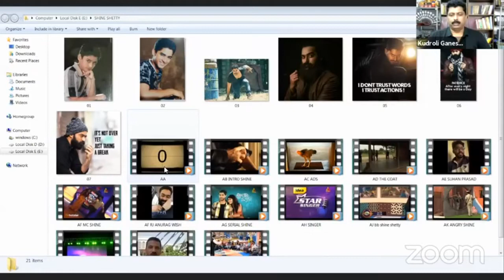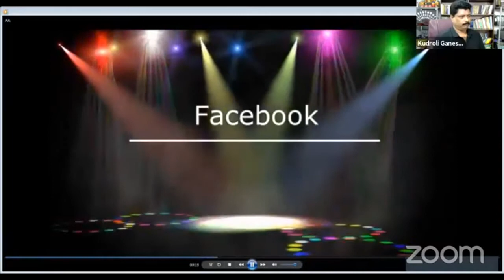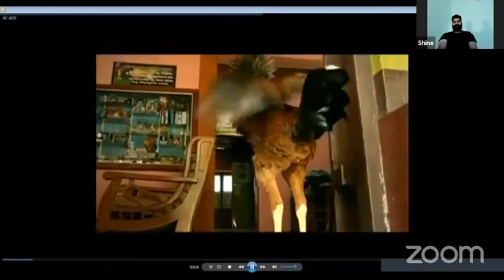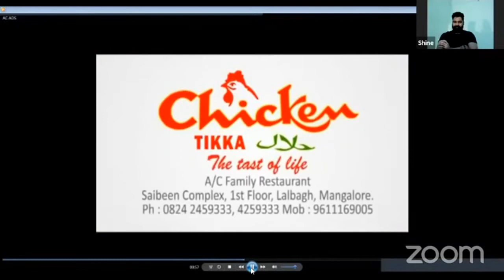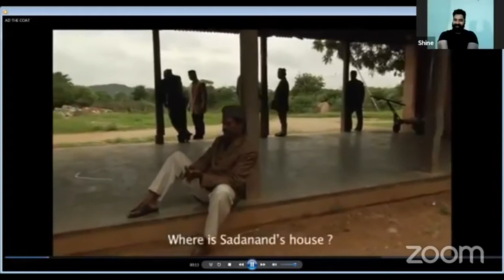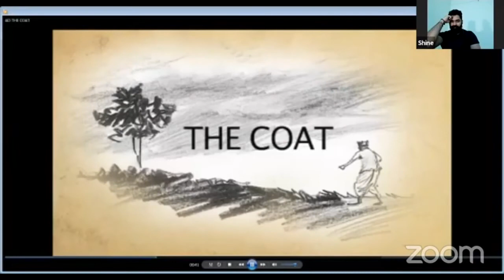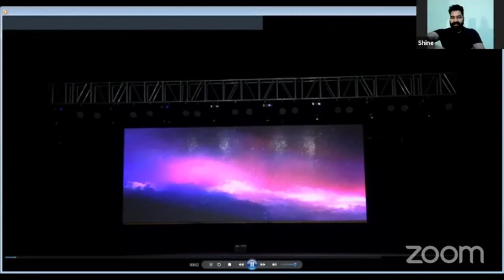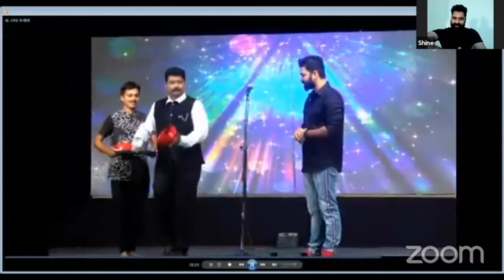Shine Shetty Live with Kudroli Ganesh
Video of “ MATHUKATE MATTU MAGIC “ - Face book live with celebrities conducted by Magician Kudroli Ganesh during the Covid – 19 corona lockdown in India. Celebrities from various fields including Film – Theatre – Music – Art and Magic participated in this virtual interview. They shared their life journey. Kudroli Ganesh conduced the interview with interesting video and photo presentations of the celebrities some of which was edited on the YouTube to comply with copyright guidelines. The interview is done over computer/ mobile. The Interview is in Kannada and Tulu Language.